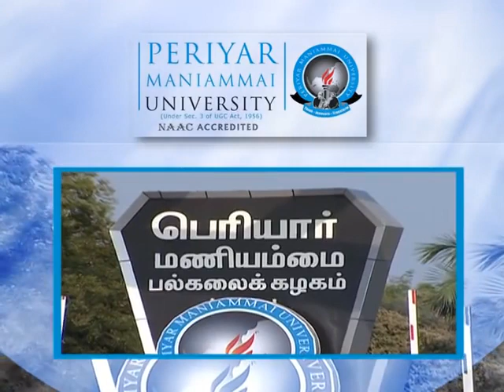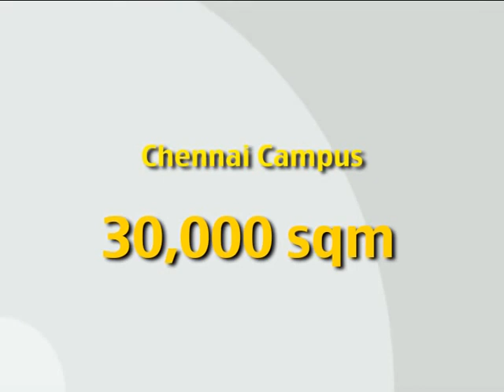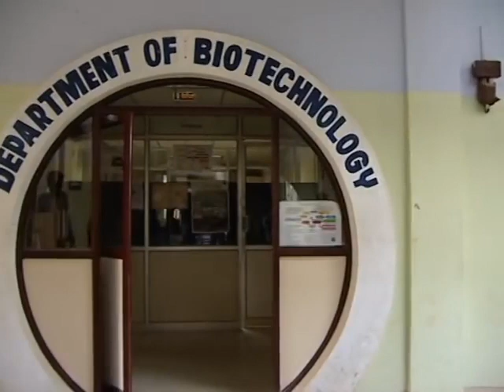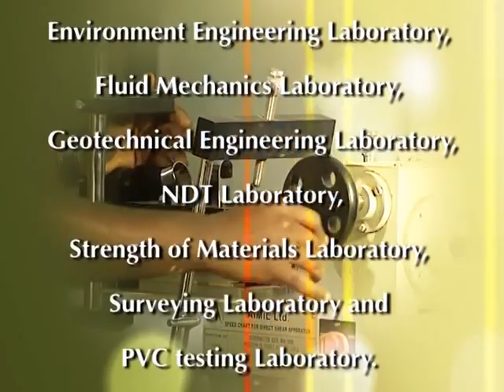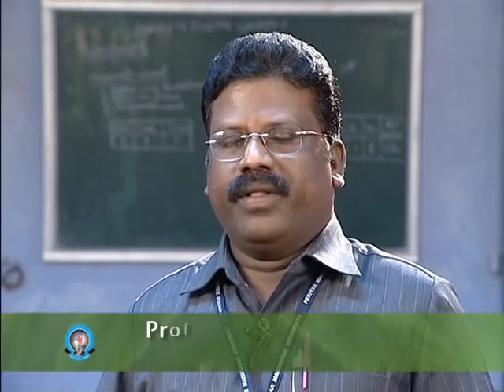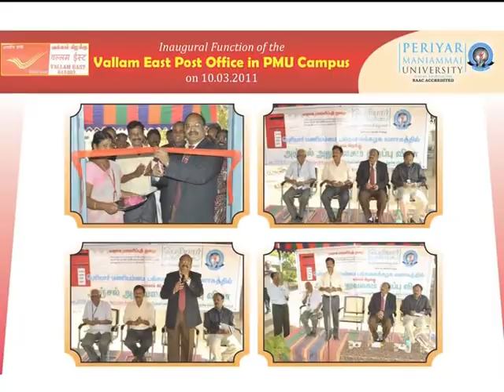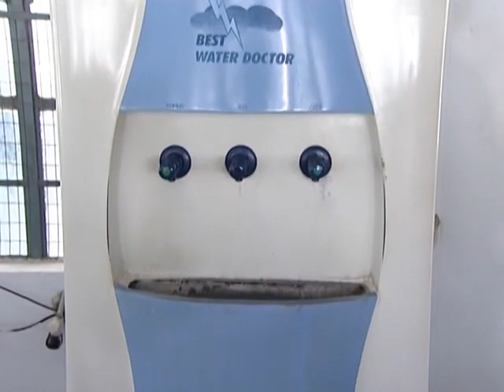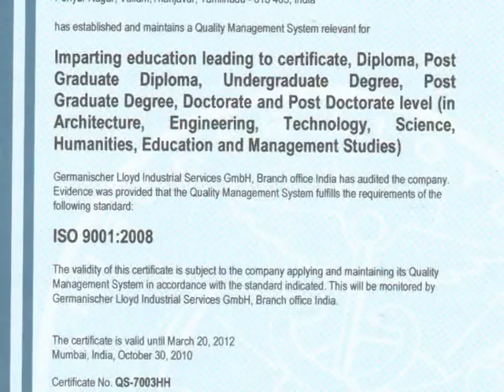Periyar Maniammai Institute of Science and Technology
Periyar Maniammai Institute of Science and Technology , Periyar Nagar Vallam Thanjavur.